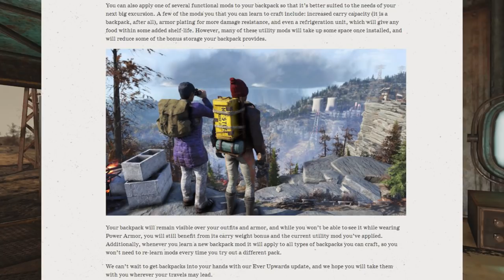Fallout 76 WNN Preview of Patch 9 Arriving May 7, 2019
Fallout 76 WNN Preview of Patch 9 Arriving May 7, 2019. It's all about the backpacks !